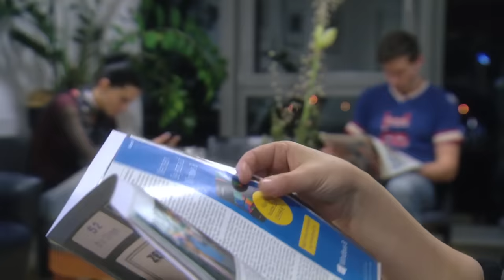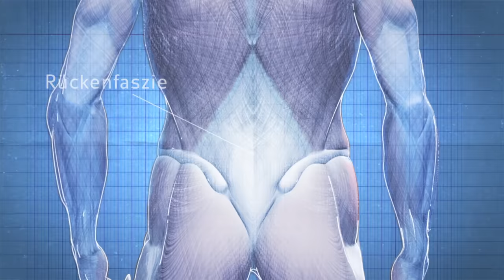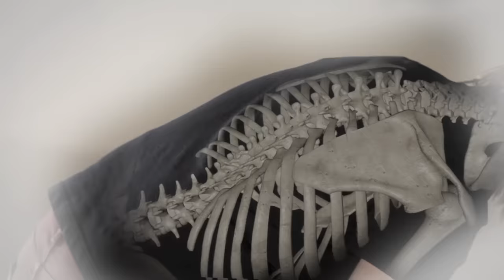Faszien, Wirbel, Bandscheiben – Woher kommen die Schmerzen im Rücken? | Quarks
Welche Rolle spielen Faszien in unserem Körper, warum sind sie häufig für Rückenschmerzen verantwortlich und welche Bedeutung kommt ihnen im Sport zu? Diesen und weiteren Fragen rund um das Thema Rücken, Muskeln und Faszien sind wir nachgegangen.

Der Rücken ist ein kompliziertes Gebilde und vieles kann Wirbelsäule und Bandscheiben aus den Fugen bringen und Schmerzen verursachen. Neu dabei im Blick: Das Bindegewebe, die sogenannten Faszien. Faszien galten, im Gegensatz zu Wirbeln, Bandscheiben und Co, in der Entstehung von Rückenschmerzen lange Zeit nicht als Ursache. Als Bindegewebsfasern können Faszien allerdings verhärten und verfilzen, was große Schmerzen zur Folge haben kann. Welche Funktion Faszien in unserem Körper einnehmen und warum Faszien auch im Profisport eine große Rolle spielen, klären wir in diesem Beitrag. Dazu haben wir unter anderem den Physiotherapeuten der deutschen Fußball-Nationalmannschaft Klaus Eder getroffen und ihn bei seiner Arbeit mit den Faszien der Fußballer über die Schulter geschaut.

Autor/innen: Katrin Krieft, Birgit Thater, Alexandra Hostert, Mike Schaefer